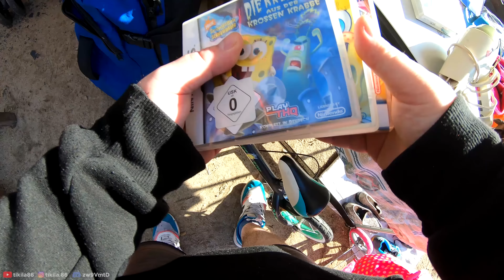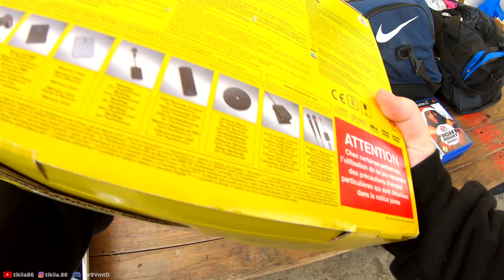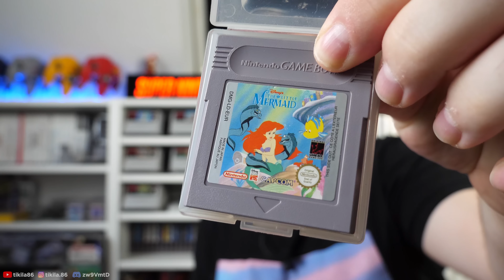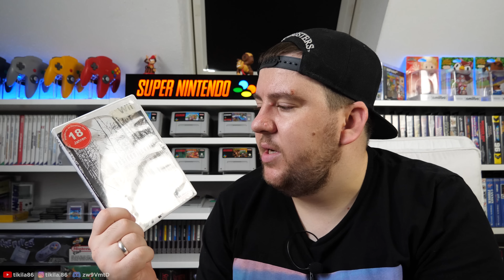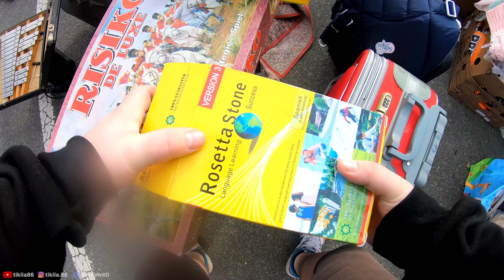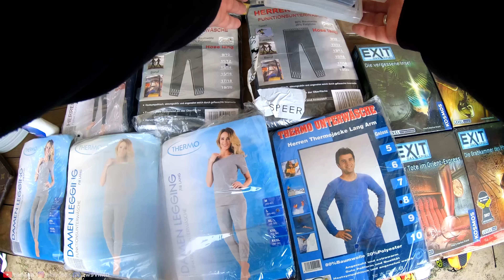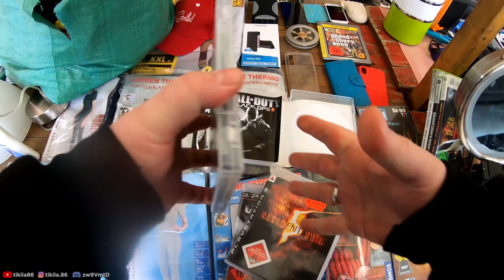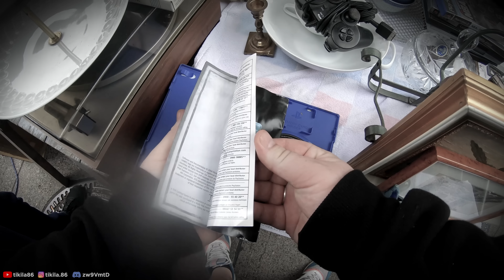TOTALSCHADEN 😂 Eine zerstörte Playstation 4 für 2€ 😫 Neues vom Flohmarkt #37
Willst du Videos vorab sehen? Jetzt Kanalmitglied werden!

Flohmarkt Kamera
Meine Kamera
Mein Micro
Meine Beleuchtung
Mein Stativ